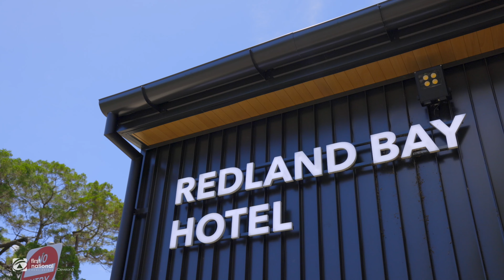18 Attenborough Circuit, Redland Bay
Welcome to 18 Attenborough Circuit, Redland Bay

Proudly Presented by Lauren and Cooper Rowe from First National Cleveland

MB017CAHS4WFAL2